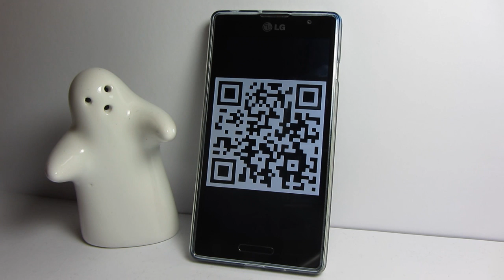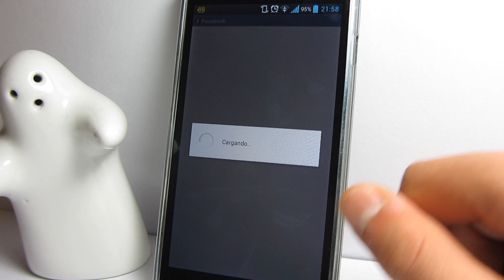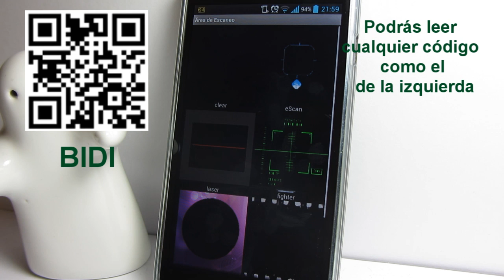BIDI, Lee y crear tus propios codigos QR y de Barras(como el que os dejo)